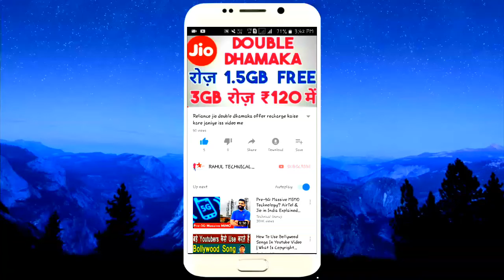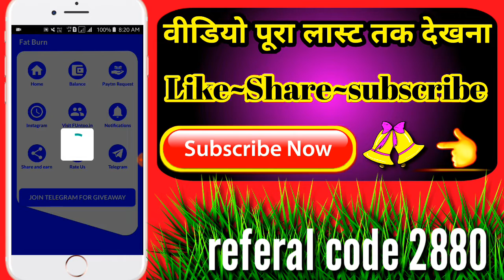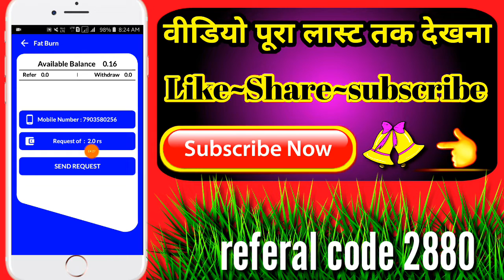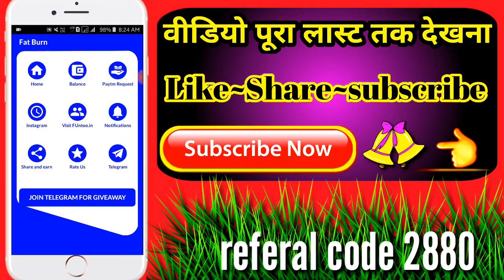₹30+₹30 Paytm Cash Unlimited Time || Best Self Earning App 2019 || New Best Self Task Earning Apps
Download and get 10rs daily with 7 level refer earning and also get 2rs per refer Download using my
2880